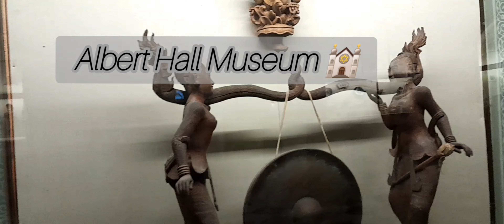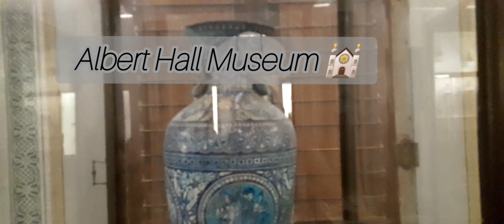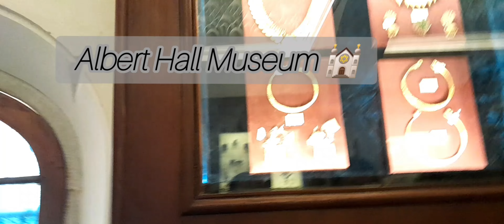Travel Vlog , Part-2 | JAIPUR DAY-2 🕊🫶🏻